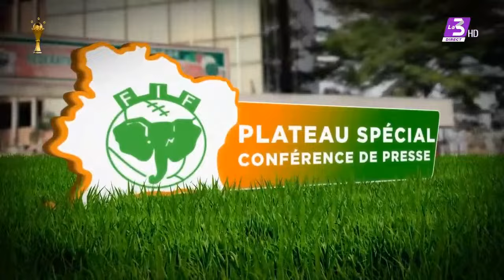[Direct] Conférence de presse du sélectionneur Emerse Faé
[Direct] Conférence de presse du sélectionneur Emerse Faé pour l'annonce de la liste des joueurs retenus | Pour les matchs Côte d'Ivoire vs Benin / Côte d'ivoire vs Uruguay